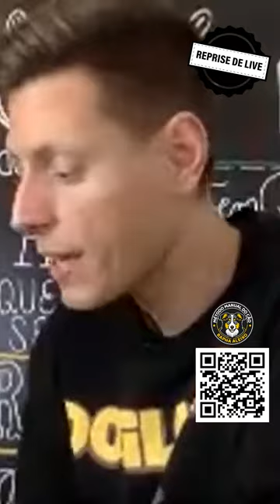Sobre HOMENS QUE ENSINAM CÃES, e CÃES que TORNAM HOMENS MELHORES! | Reprise Notícia do Cão #16